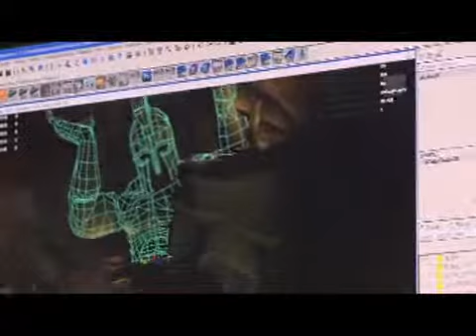Dream job making video games - 2008-09-05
How many companies can you think of where nearly every employee says they've got a dream job? That's the situation at video game develop Ready at Dawn studios in Irvine. Courtesy of KDOC. Published on 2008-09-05